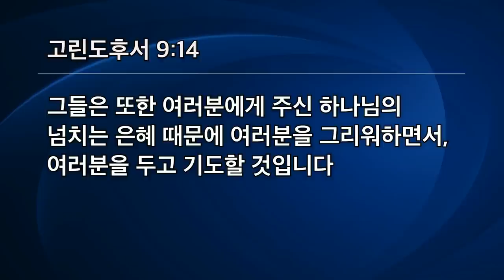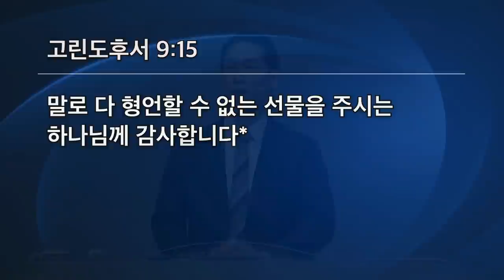[선한목자교회] 주일3부설교 2021년 01월 24일 | 기쁨으로 심는 믿음 - 박지훈 목사 [고린도후서 9:1-15]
기쁨으로 심는 믿음 - 박지훈 목사 [고린도후서 9:1-15]